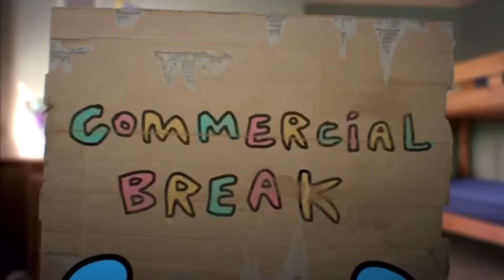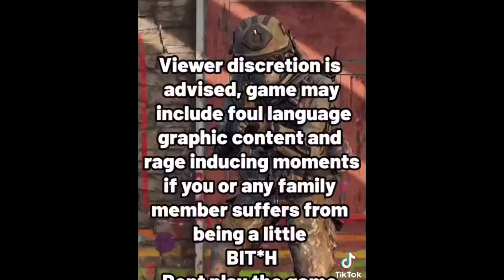Search & Destory “Crash” | Call of Duty: Mobile